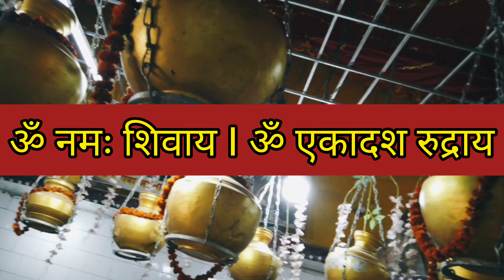एकादश रुद्राय महादेव मन्दिर। ॐ नमः शिवाय I ॐ एकादश रुद्राय । Ekadash Rudraye Mahadev Madhubani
एकादश रुद्राय महादेव मन्दिर
ॐ नमः शिवाय I ॐ एकादश रुद्राय

एकादश रुद्राय महादेव मन्दिर। ॐ नमः शिवाय I ॐ एकादश रुद्राय । Madhubani Mandir